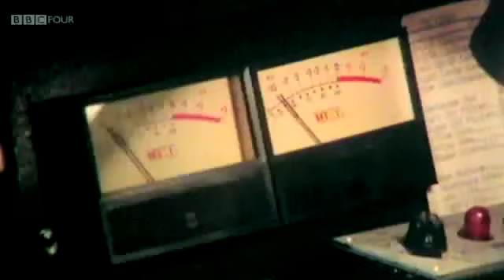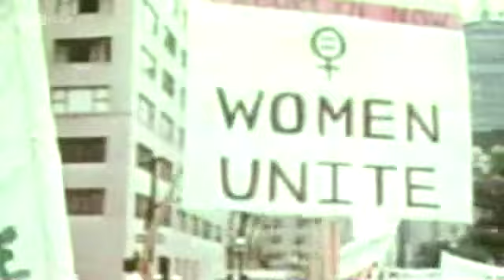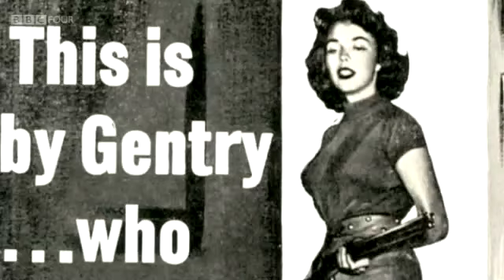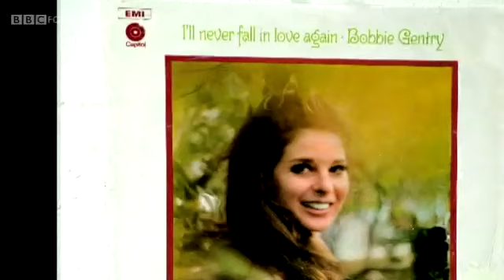Queens of Country Loretta Lynn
Short film about Loretta Lynn. Part of the Queens Of Country series.